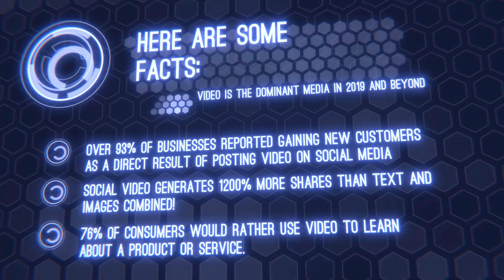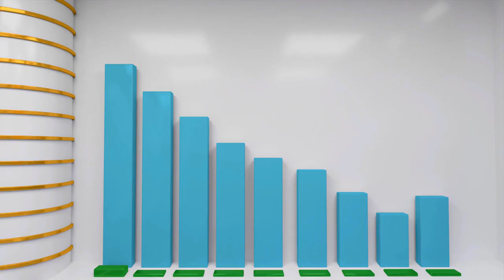Why You Need Video For Your Business - Uzazz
Why You Need Video For Your Business
(with VO, better with sound on)

With an animated video for your business,  or a Video Commercial you can easily increase your market reach!

Here are some facts:
Over 93% of businesses reported gaining new customer as a direct result of posting a video on social media.
Social video generates 1200% more shares than text and images combined!
Also, 76% of consumers would rather use video to learn about a product or service.

We know video is the dominant media in 2019 and beyond and if you’re not using it you’re going to lose a competitive edge.

We make your video command attention, engage prospects, showcase your brand value and make it stand out, and converting more viewing prospects into paying clients.

Our video animation company will add your logo to video for outstanding marketing results. 3d Logo Animation, Intro / Outro, visual effects, motion graphics and more.